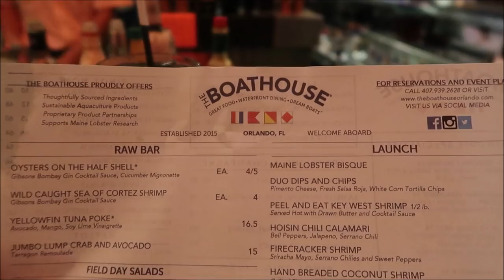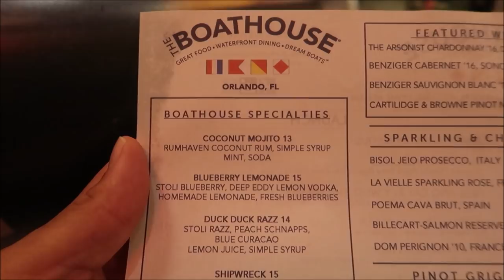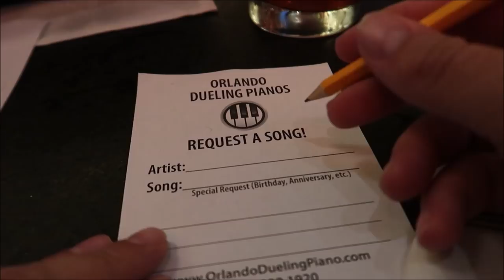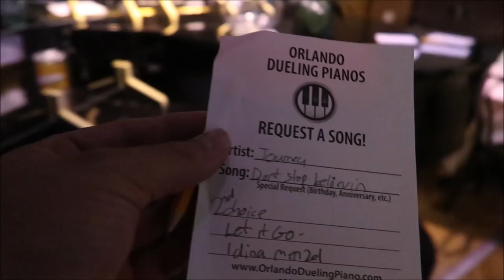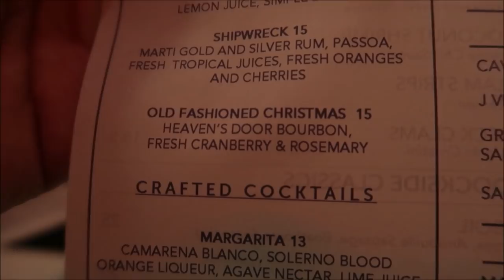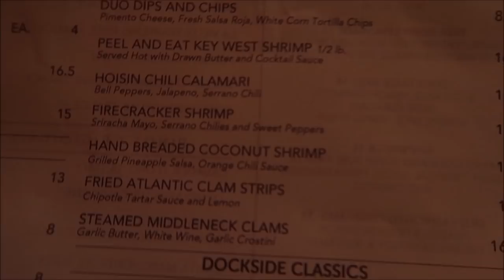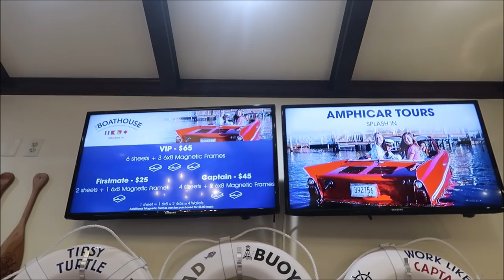The Boathouse In Disney Springs Has Dueling Pianos Like JellyRolls | My First Amphicar Ride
Hey Friends the boathouse hosted me to come out and check out their new weekend entertainment of dueling pianos kind of like jelly rolls at Disney’s Boardwalk so we have some fancy cocktails and some good food but cap off the night with Driving a car in the water

Savor the best of land and sea—from fresh fish and a raw bar to premium steaks, chops, pasta and more. In addition, the BOATHOUSE also offers a more casual outdoor menu of sandwiches, burgers and lobster rolls. Save some room for key lime pie in a mason jar, s’mores baked Alaska or one of the other divinely decadent desserts.

Need an escape? Head to the Captain’s Raw Bar, the Admiral’s Club Bar or the Dock Bar to sip classic craft cocktails or select a rare vintage from the BOATHOUSE’s extensive wine list—add some mouthwatering oysters on the half shell to complement the gorgeous waterfront views. After, take a stroll along the picturesque boardwalk that connects all areas of the restaurant—including 3 nautically themed rooms and 2 private dining rooms.

The BOATHOUSE is managed by the award-winning Gibsons Restaurant Group, internationally celebrated for exceptional food and extraordinary service

Raise a glass as you enjoy the musical stylings of a pair of piano prodigies. No request is too obscure. These musical maestros can play anything. Well, almost anything. Go ahead—try to stump them!

Take your seat in front of a stage featuring twin baby grand pianos—and enjoy the show. The players take turns dazzling the audience with their showmanship and easy rapport. It’s a great time all around!

Monica & Jason

Jane Toney

Jessica Fox

Haley Hospodar

Alexsandra Watson

Troy Parker

Kevin K

The Zimmermans

Tabetha P

Sara Hawkins

Mike & Jen

Eric Eggink

Prinsez54

Elizabeth walsh

Bobby Preteau

Chad Jennings

Chad Jennings

Stacy ludwig

Victoria Thompson

ERNIE NOLTE

Mike Elliott

Kevin Mckendree

Jesse Taylor

Robert Belliveau

Janet Matthews

Tina Spicer

Pamela Kester

Edward Williams

Kayla Barnett

Kristi Mikle

James Connelly

Regina & Michael

MAGI

Ann Kennedy

Jill Burns

Mary Place

Guy Turnquist

Shane Hebert

Christine Beebe

Rachel Warde

Lorraine Bonacorsi

Sheryl Potter

ScubaCat3

Ian

Julie Mauney

Texas Takes

Dawn Fawcett

Chandra Foster

Jesse Burrows

Brock Belinske

Tracey Armstrong

Thomas Young

Lyndsay Newton

David Lay